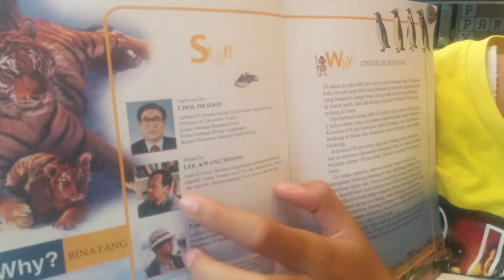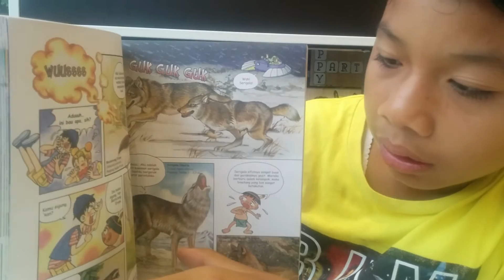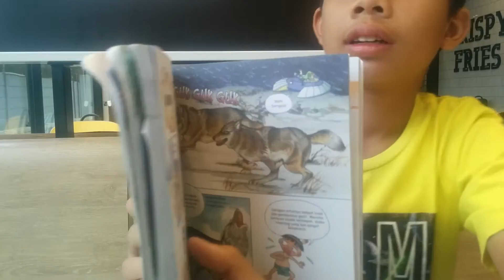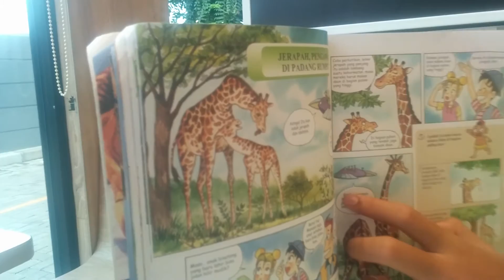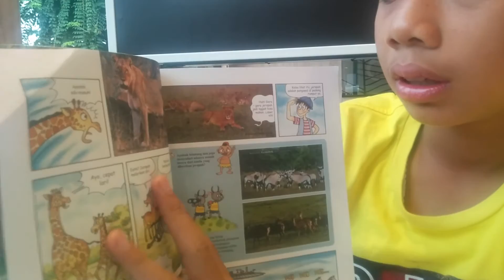Review Buku: Why? Seri Animals (Binatang) oleh Lintang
Review Buku: Why? Seri Animals (Binatang) oleh Lintang SD Alam Tangerang.